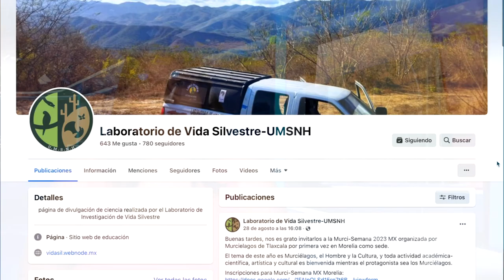Murci Semana 2023 UMSNH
Invitación a participar en la Murci-Semana 2023 MX organizada por Murcielagos de Tlaxcala por primera vez en Morelia como sede.
El tema de este año es Murciélagos, el Hombre y la Cultura, y toda actividad académica-científica, artística y cultural es bienvenida mientras el protagonista sea los Murciélagos.